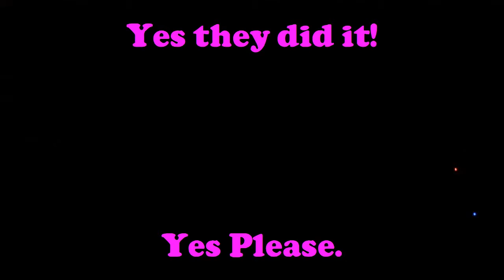Miss May I Live in Ottawa 2015 | Relentless Chaos | Bronson Centre | Dishman Dishes Music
I WONT FORGEEEEEEEEEEEeeeeet!
Miss May I plays live at the Bronson Centre in Ottawa. Most of the video features their track, Relentless Chaos.

They are a great example of a band that I've seen live many times in which... I DO enjoy their music... but I've never gone to a show BEAUSE of them. They must just be friends with the other bands I really like :P